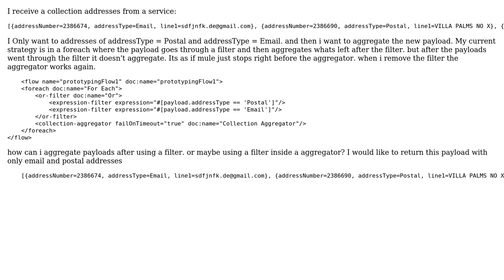How to filter a collection of payloads before collection aggregator?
With thanks & praise to God, and with thanks to the many people who have made this project possible! | Content (except music & images) licensed under CC BY-SA | Music | Images & others | With thanks to user tedd user Andre Coetzee and the Stack Exchange Network Trademarks are property of their respective owners. You are responsible for your own actions.